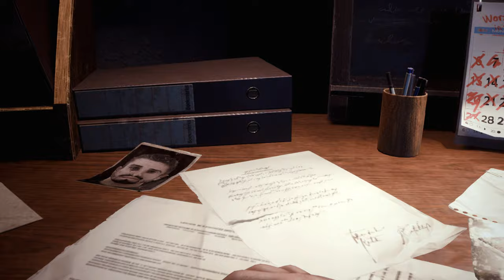Resident Evil 3 Remake Claire Military outfit /Biohazard 3 mod [4K]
support

Created by Storm.YD  Arison_C  Mangakadenizgaming MarcosRC  Alphazomega Mr.X  Aerosmith Darknessvaltier DrSlumpX   Wiwilz   Grogu  DjRuiz